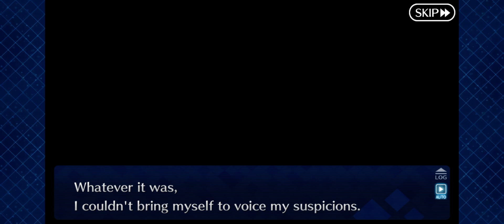[FGO] Servant Summer Camp: Section 7: Nightmare Illusion (1/2) (1/2)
Still a bug, why is Master Gender switching again?